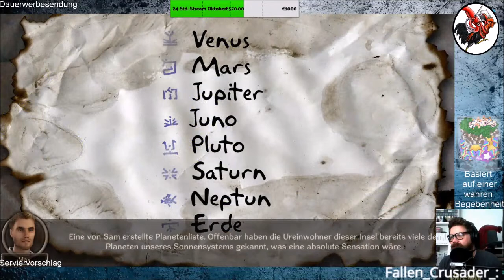Geheimakte 2 Puritas Cordis #10 Tracking Papaya